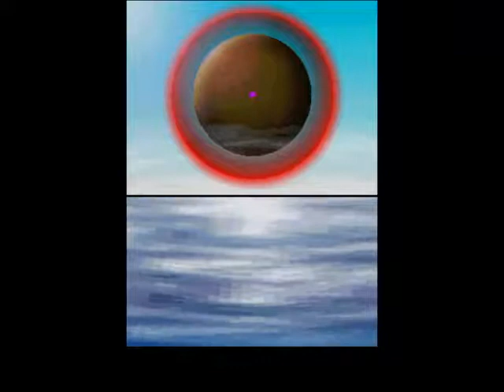Ryu plays (DS) Solatorobo: Red the Hunter Part 96 - Final Boss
Now that we have control of both Lares and Lemures, it's time to head to Tartaros for the final battle against Baion. The really cool thing about this battle is that we get a new flight form from Blanck and Nero.